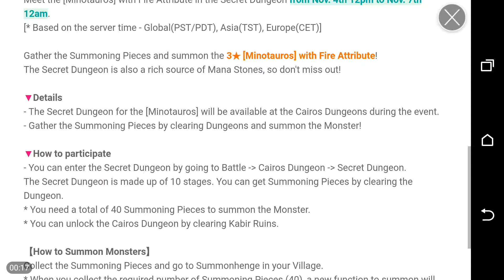Summoners War: Secret Dungeon Fire Minotauros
Summoners War Secret Dungeon Fire Minotauros November Event!

Sub, sub, sub, sub! Help grow a community. I appreciate all the feedback and comments, it helps me develop content and grow. Thanks for taking the time to view the video !